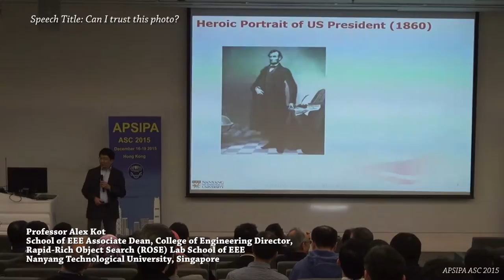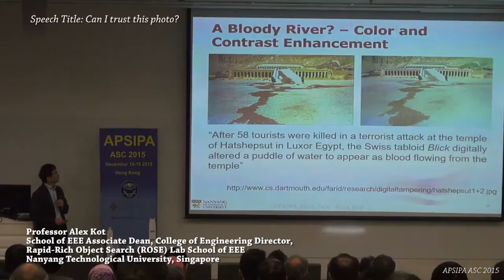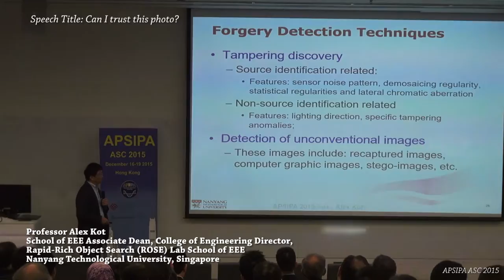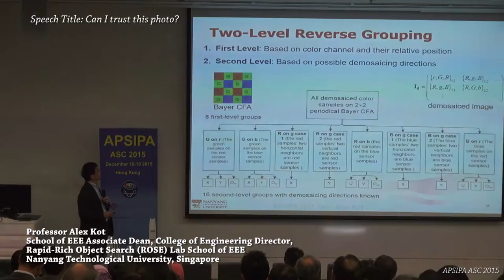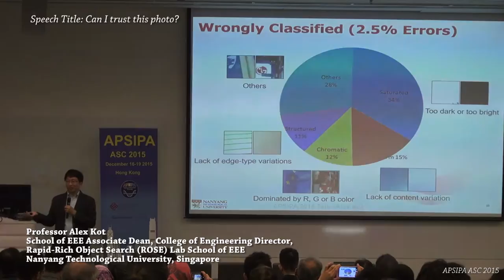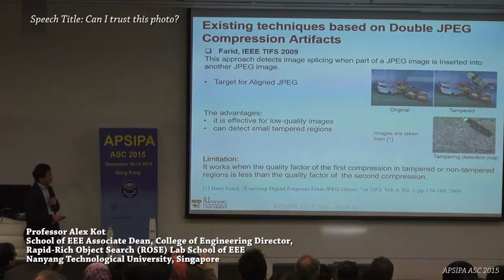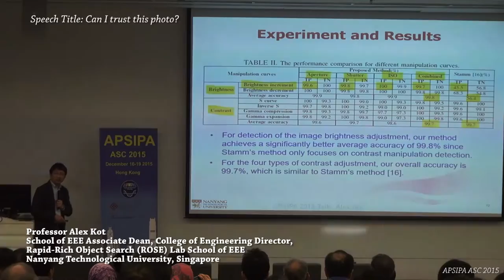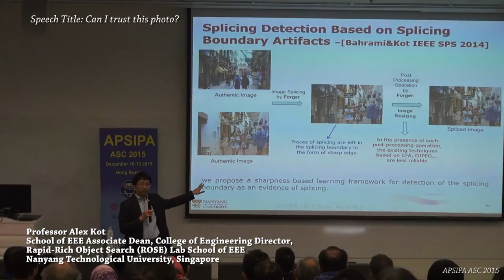Kyenote 2 Professor Alex Kot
APSIPA ASC 2015, Hong Kong, Keynote Speech, Prof. Alex Kot